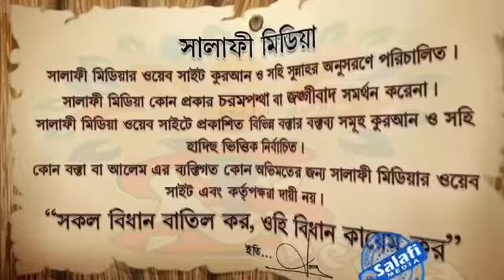ইসলামী সংগীত শরিয়তের দৃষ্টিতে কেমন ? 🎤শায়েখ জাহিদ আল মাদানী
Video from RAYHAN